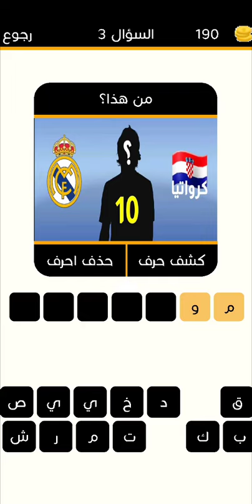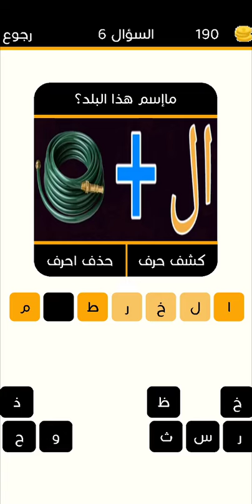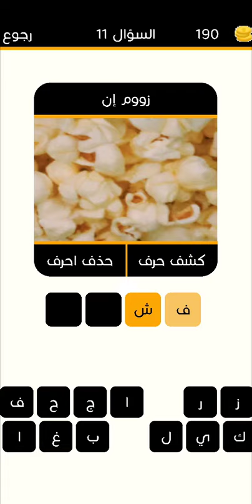لعبة كلمات متقاطعة المطورة المرحلة 6 المجموعة 5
الفيديو يقدم لعبة "كلمات متقاطعة المطورة"، وهي نسخة محسنة ومطورة من لعبة الكلمات المتقاطعة الكلاسيكية.

يبدأ الفيديو بإظهار واجهة اللعبة الجديدة المتطورة والملونة. تتميز واجهة اللعبة بتصميم حديث وجذاب، مع شبكة من المربعات الفارغة التي تنتظر ملئها بالكلمات. تم إضافة عناصر تفاعلية وألوان مبهجة لتعزيز تجربة اللعب.

تضم "كلمات متقاطعة المطورة" تحسينات عديدة للاعبين. تتوفر مجموعة واسعة من المستويات والألغاز المتنوعة، مما يجعل اللعبة أكثر تحدياً وتشويقاً. تم توسيع قاعدة البيانات لتضم مجموعة أكبر من الكلمات والمفردات والتلميحات، مما يسمح للاعبين بتوسيع معرفتهم اللغوية وتحسين قدراتهم.

تمت إضافة ميزات جديدة لتحسين تجربة اللعب، مثل مستويات صعوبة متعددة ونظام تقييم أداء اللاعبين. يتم توفير مساعدات إضافية وتلميحات للمساعدة في حل الألغاز الصعبة. تم تحسين واجهة المستخدم لتكون أكثر سلاسة وسهولة في الاستخدام.

يتم عرض الفيديو لميزات أخرى مثيرة للاهتمام في "كلمات متقاطعة المطورة"، مثل إمكانية اللعب عبر الإنترنت مع لاعبين آخرين، وإنشاء ألغاز خاصة ومشاركتها مع الأصدقاء. تعزز هذه الميزات التجربة الاجتماعية وتساعد اللاعبين على التواصل والتنافس مع الآخرين.

في الختام، يشجع الفيديو المشاهدين على تجربة "كلمات متقاطعة المطورة" واستمتاعهم بتحدي حل الألغاز وتوسيع مهاراتهم اللغوية. يحث المشاهدين على الاستفادة من الميزات المحسنة والتواصل مع الآخرين لتحقيق أعلى النتائج والاستمتاع بتجربة أكثر تفاعلية ومثيرة.